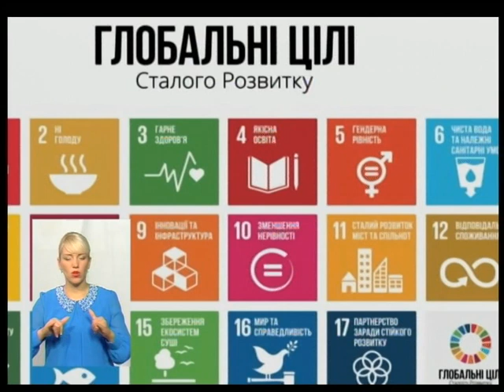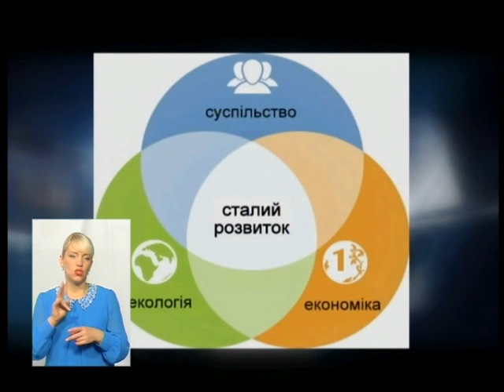(22.09.17) 'Тема - "Як досягти сталого розвитку на Хмельниччині''